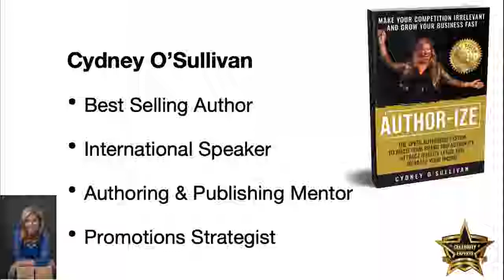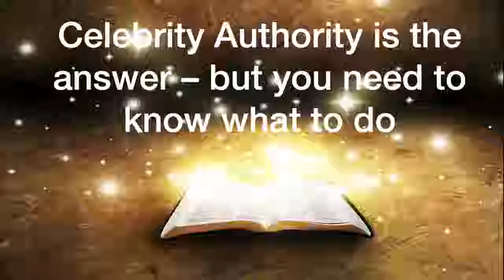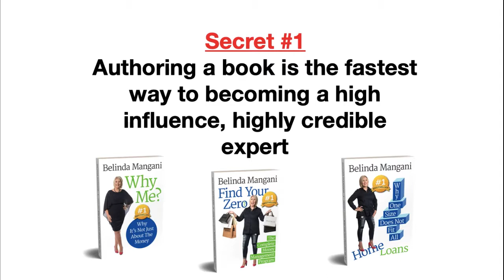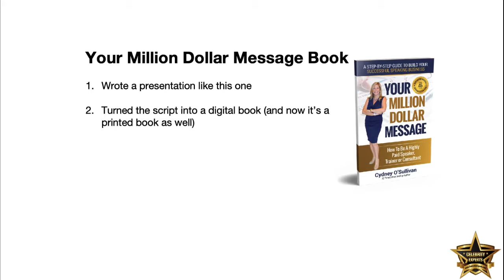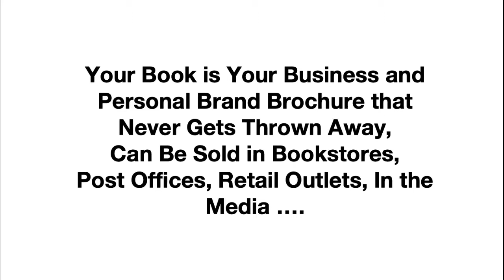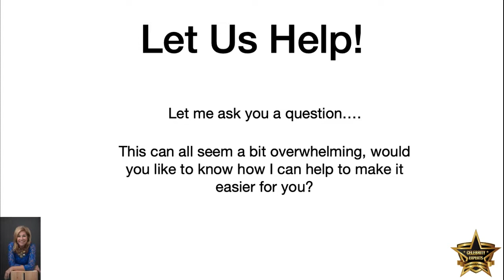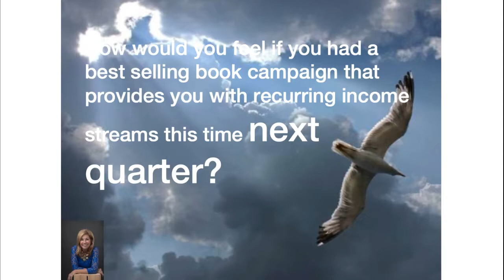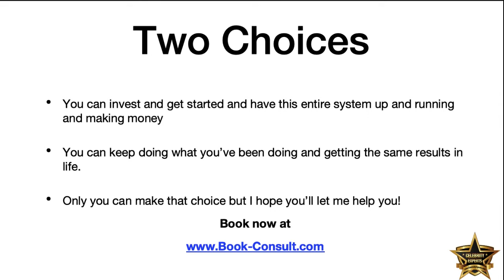How To Be A Celebrity Expert Using Books, TV & Media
How to increase your income, rise to celebrity expert and be in demand as a speaker and interview by becoming a best selling author.  Publishing and marketing strategist shows you how to use her speed authoring and promotions system to increase your fees and make your competition irrelevant in this hour long masterclass.  You can buy her book Author-IZE the Speed Authoring System